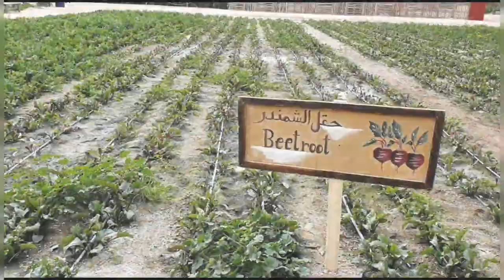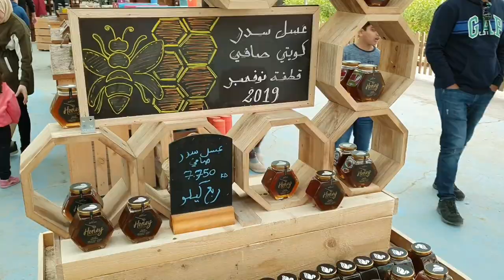Buhyra farm Abdali, Kuwait | മരുഭൂമിയിലെ ഈ ഫാം കിടു ആണ് | Trips N pets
കൂടുതൽ കുവൈത്ത് കാഴ്ച്ചകൾക്കും വാർത്തകൾക്കും ഞങ്ങളുടെ whatsapp ഗ്രൂപ്പിൽ അംഗമാവൂ...

You won't find such carefully maintained greeneries quite often amid deserts. Very large area and most importantly open for all. You may go, pass some time, shop some farm fresh vegetables and have some really good snaps as memory. The farm has food shops within the area. The only thing you need to consider is the distance from city.

There is no ticket Charge to Enter in the Main Farm. But, Need Money for Natural entertainment like Horse riding, picking Strawberry and vegetables.
Open only in Winter season.